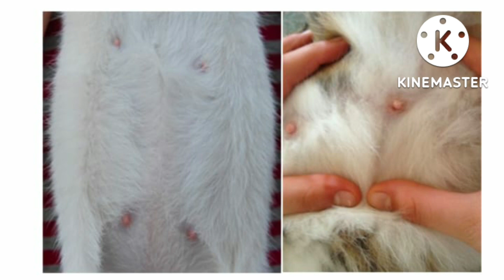CIRI-CIRI KUCING POSITIF HAMIL | cara mengetahui kucing hamil atau tidak